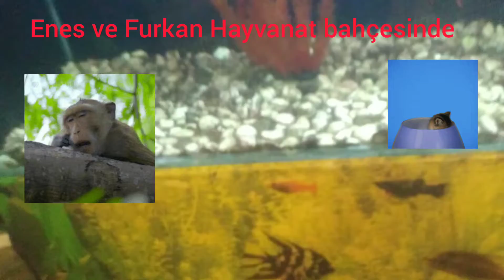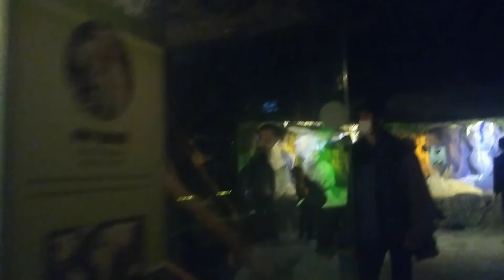FURKAN VE ENES 🐀🐀🐢🐢İSFANBUL HAYVANAT BAHÇESİNDE ÇOK EĞLENDİ İYİ SEYİRLER DİLERİZ. 😊😊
İSFANBUL AVM HAYVANAT BAHÇESİNDE BİR GÜN İYİ SEYİRLER DİLERİZ ☺️☺️.